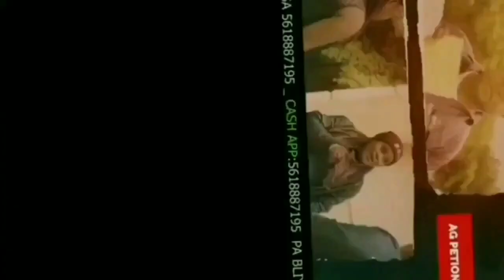Dorah fâce a la Haine episode 34 Eduardo/REYNOSA/ DJIMMY/ PETION/VIKTORIA/ WIN/ SLANDY.....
like et commenté 👍🙏❤️
partagé bbm yo svp 🙏❤️❤️😍😍